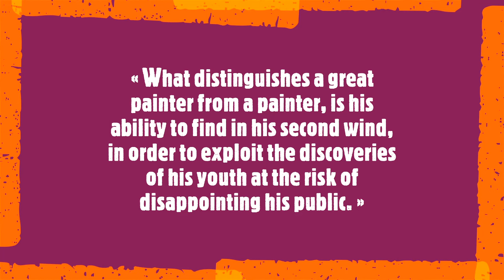Francis L'Huillier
« What distinguishes a great painter from a painter, is his ability to find in his second wind, in order to exploit the discoveries of his youth at the risk of disappointing his public. »

At the root of Francis L'Huillier’s work is the desire to transcribe landscapes and atmospheres with his own vision. He approaches his compositions with techniques and styles that are closer to street art than to painting, employing oils in material worked with a spatula, and mixed techniques using acrylics, aerosols, and markers. Recurring themes in L'Huillier’s compositions relate to both maritime and industrial worlds.
Soundtrack:
Gabriel Fauré
Thème et Variations Op. 73
Jean-Philippe Collard, piano
17 November 2023